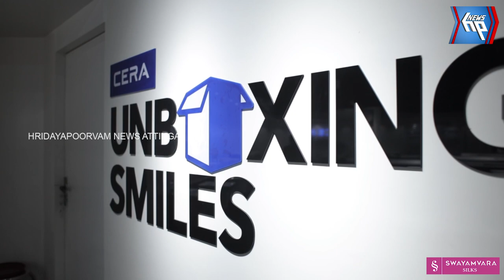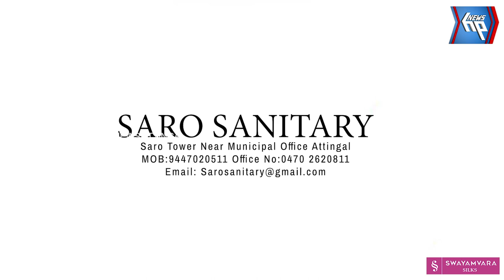ചരിത്ര പ്രസിദ്ധമായ ചിറയിൻകീഴ് ശാർക്കര ദേവീക്ഷേത്രത്തിലെ മീനഭരണി മഹോത്സവത്തിന് ഇന്ന് കൊടിയേറി